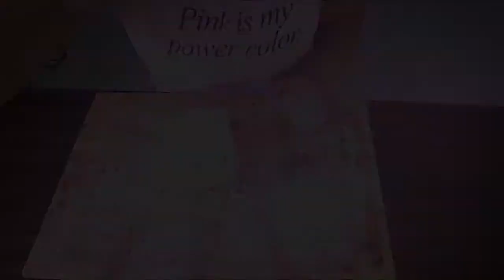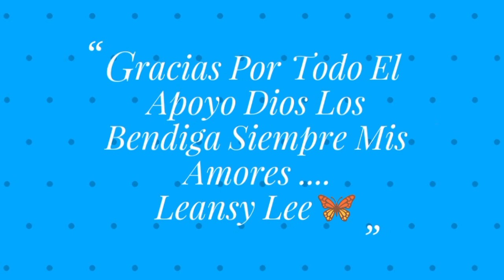Tratamiento Con Harina De Arroz 🍚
Email para negocios y promociones

harina de arroz  para el cabello, brillo para el cabello, pelo brillante, cabello suave, arroz para el pelo,acondicionador con arroz,arroz para el cabello, arroz para el pelo,